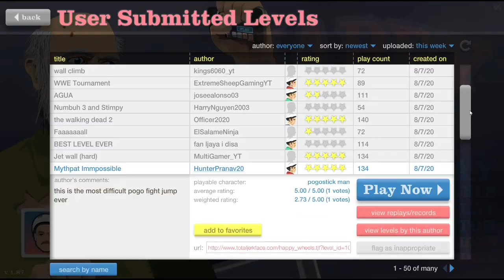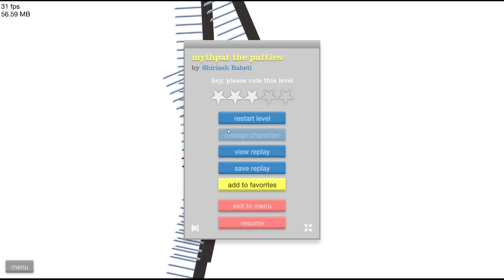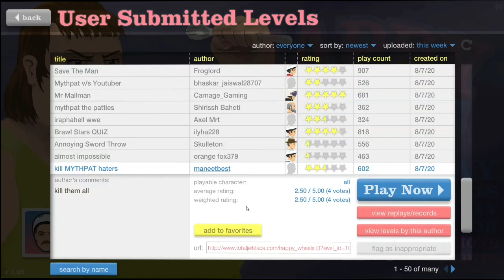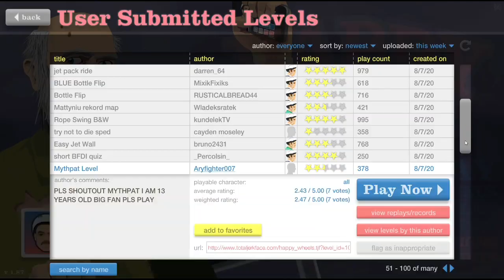Playing Mythpat's Level! [Happy Wheels]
Please video ko pura dekha karo na watchtime milega mujhe ;-;

Abhi to namak ke sath roti lagake khani padti hai jaldi se monitization on karwado na fir aap logo ko aur bhi badiya sa content milega